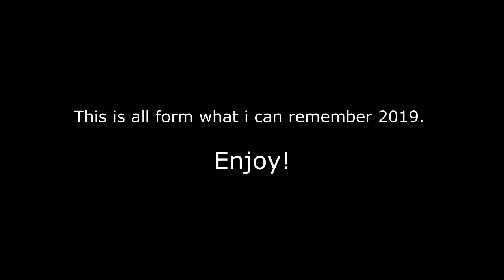Roblox old Mi5 Video Patrol.